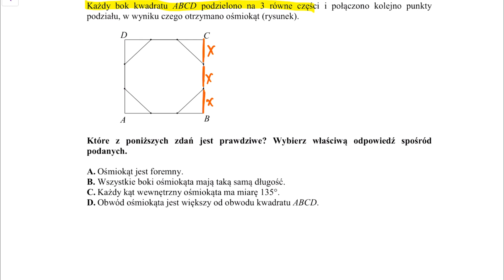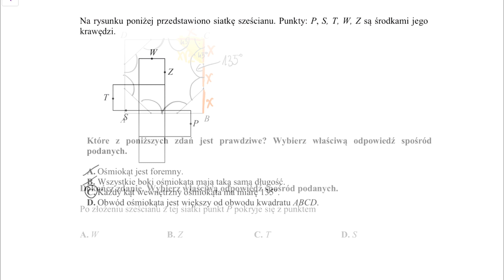Egzamin ósmoklasisty z matematyki! Pobudka z matmą! #9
Egzamin ósmoklasisty z matematyki w 2022 roku? Bądź codziennie na pobudce z matmą aby małymi kroczkami przybliżać się do rewelacyjnego wyniku z egzaminu ósmoklasisty z matematyki!

👉Jeśli chcesz się perfekcyjnie przygotować do egzaminu ósmoklasisty, polecam mój program składający się z Kursu online oraz grupowych spotkań online na żywo, gdzie możesz mnie zapytać o jakiekolwiek matematyczne problemy:) Więcej o programie przeczytasz tutaj👇

👉 Dołącz na nasz serwer na discordzie!

👉Aby być na bieżąco z nowymi filmami, dołącz do grupy na fb dla ósmoklasistów: